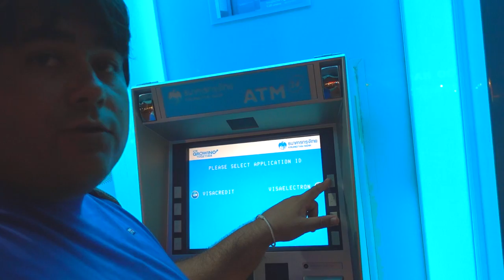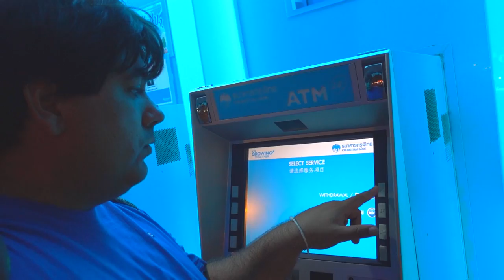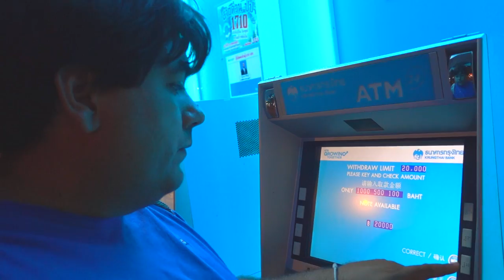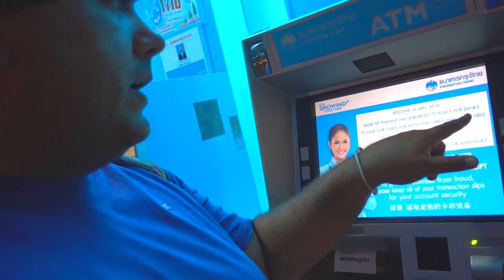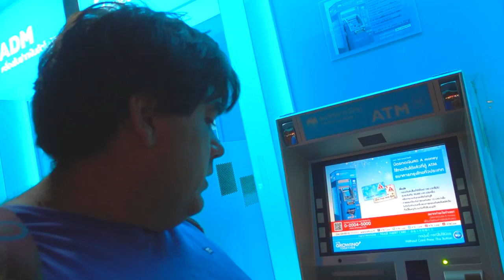COMO SACAR DINHEIRO NO EXTERIOR | SAQUE ATM | CARTÃO DE DÉBITO INTERNACIONAL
Passo a passo de COMO SACAR DINHEIRO NO EXTERIOR utilizando o CARTÃO DE DÉBITO no ATM. Na Tailândia que foi esse exemplo, os bancos cobram uma taxa de 200 Bahts por saque, fora o IOF que é cobrado pelos BANCOS que ficam no BRASIL.

Se você é uma família que gosta de viajar bastante que nem a gente, criamos um guia de viagem com crianças para lhe ajudar a fazer uma viagem econômica, segura e divertida.